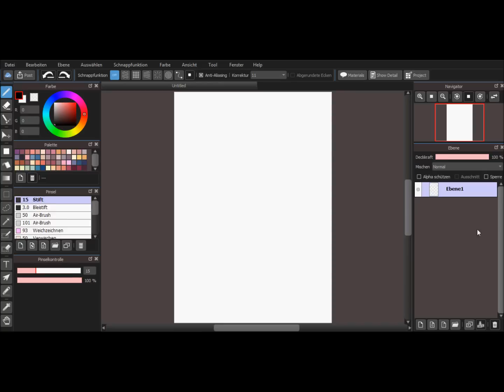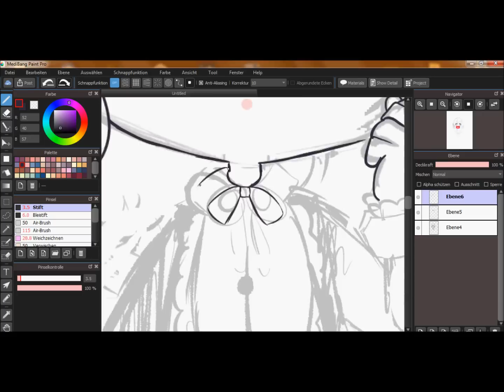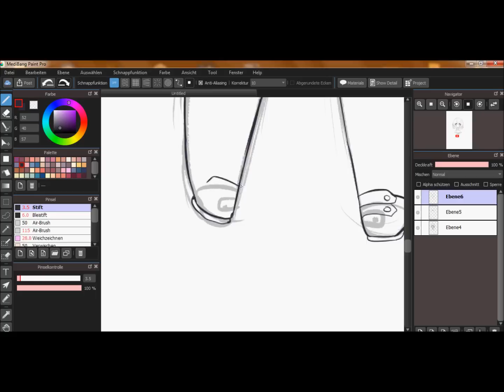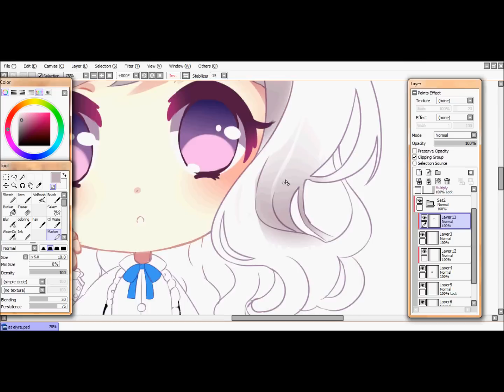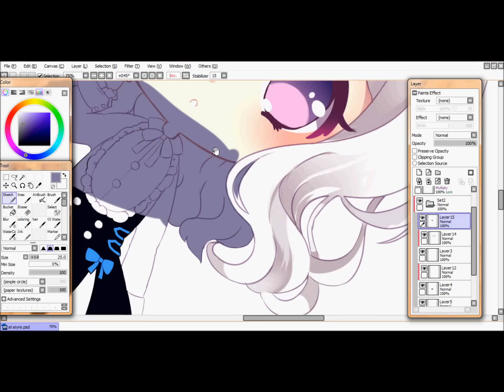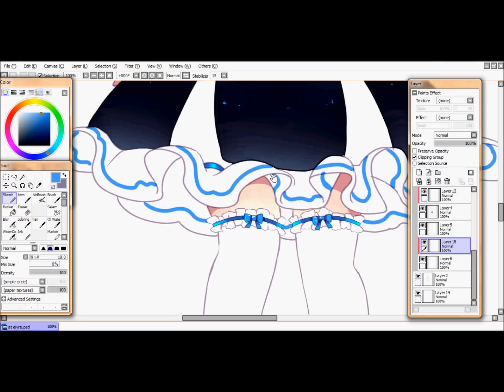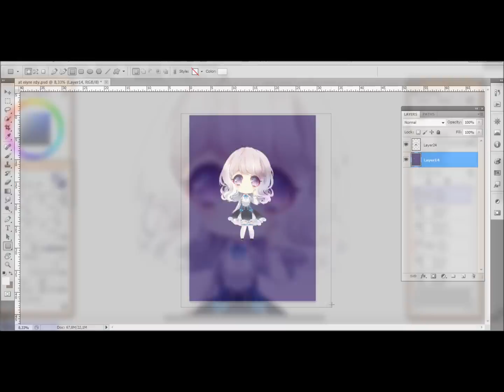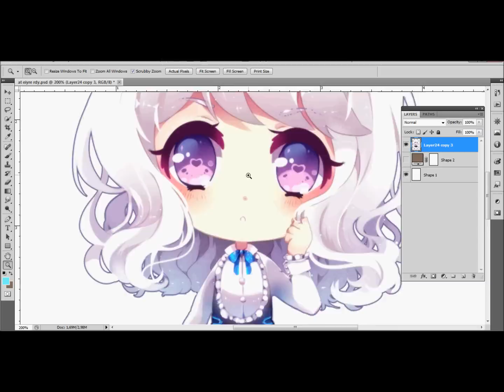Look into my eyes Speedpaint 【MediBang & Paint tool sai】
Music i used if from the amazing Adrian von Ziegler